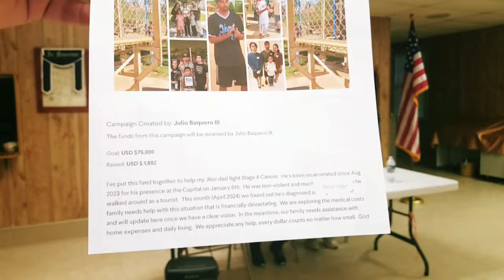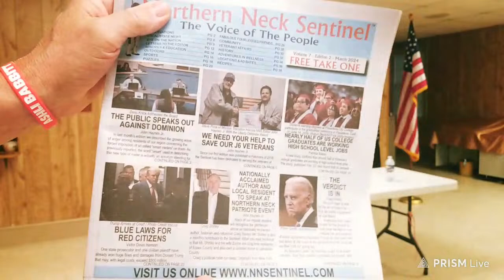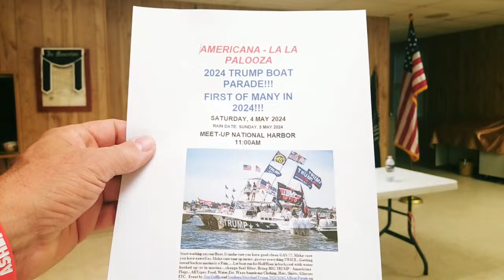J6 Day 1192 04.12.24